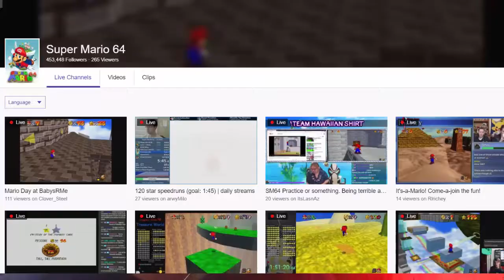YouTube Gaming VS Twitch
People I Shouted out!
The Eden Project - Statues ft. Leah Kelly
The Eden Project:

Super Mario 64 - Ending Theme Cover by Game & Sound
Game & Sound: